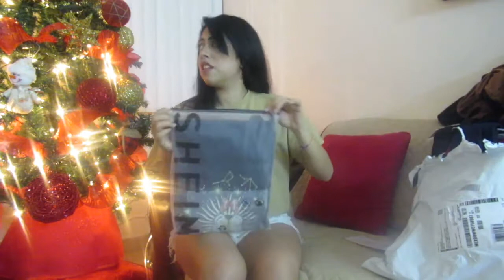UNBOXING SHEIN 📦 | LO QUE PEDÍ EN EL BUEN FIN ❗️❗️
Camiseta tejida de cable de cuello tortuga